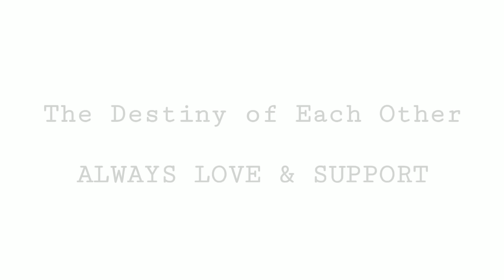The Destiny of Each Other - My 1st Anniversary with Singto&Krist Project